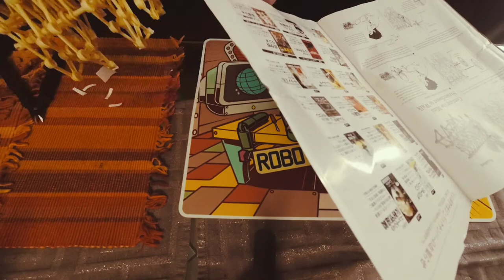Makken Theo Jansen Strandbeest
Makken Theo Jansen Strandbeest. Share your robotics ideas and products with us.